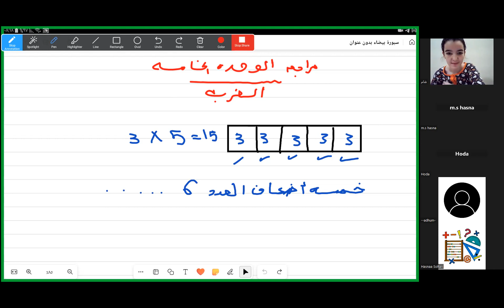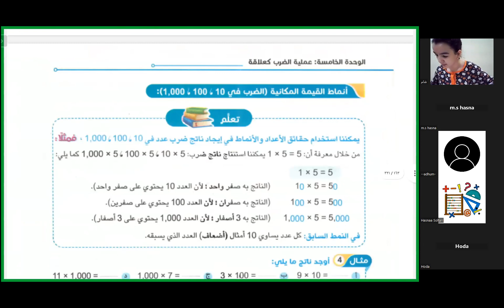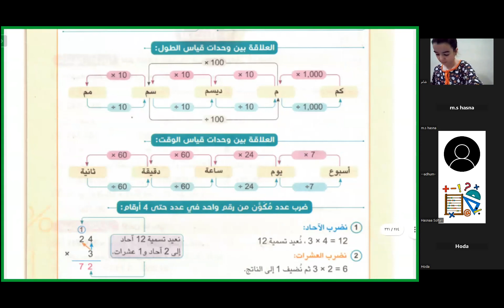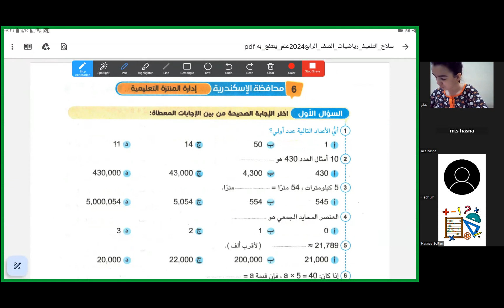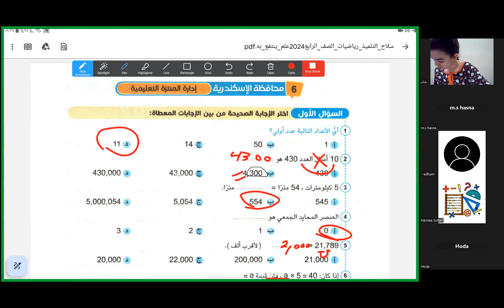حصه الرياضيات لصف الرابع الابتدائي مراجعه علي الوحده الخامسه &مس حسناء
ما عليك سوى الانتساب إلى هذه القناة للاستفادة من المزايا:
عليك سوى الانتساب إلى هذه القناة للاستفادة من المزايا

مديرة المنصة
ا/ امنية حسين

مديرة المنصة
ا/ امنية حسين